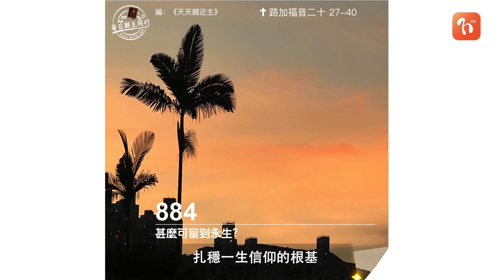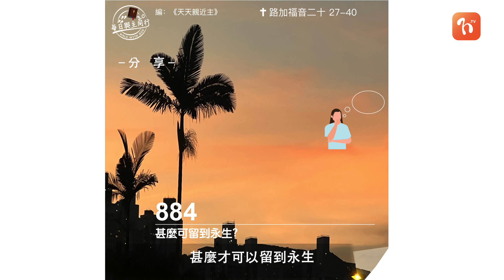​2023.12.19《每日與主同行 3.0》👣 主題：甚麼可留到永生？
💬我們日常看為至要緊的安居置業、錢財物質，甚至親人情愛等感人至深、難捨難棄的種種，原來到了復活的一日，都不再重要了！那麼人生在世，甚麼才是最重要的呢？甚麼才可以留到永生，才可以在復活的日子算數呢？

❤️ 心靈的鏡子
除了努力今生，我有沒有以活出復活的生命為首呢？除了傳宗接代，我有沒有注重傳福音呢？除了建立自己的家庭事業，我有沒有以上帝國度的事為念呢？